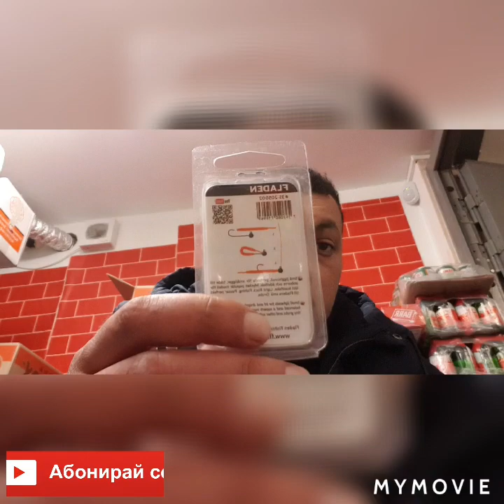Примамки за щукарски риболов